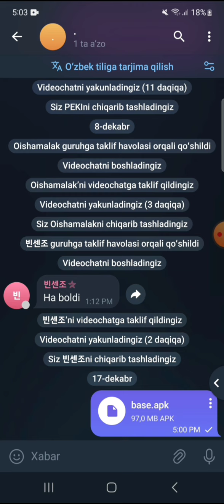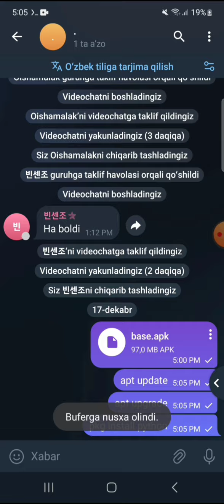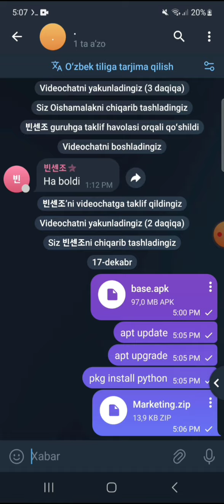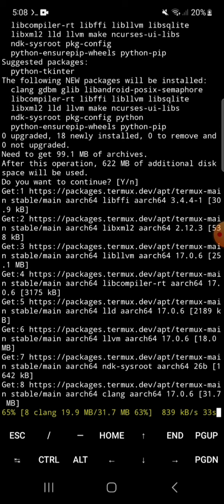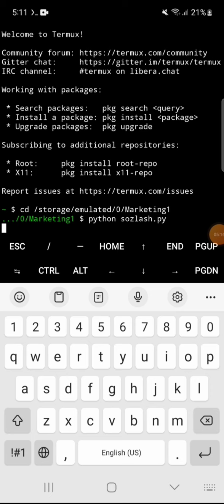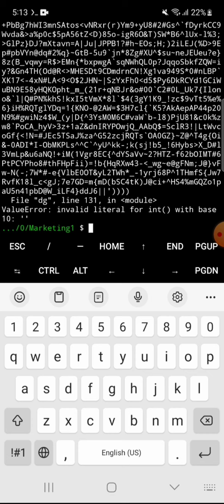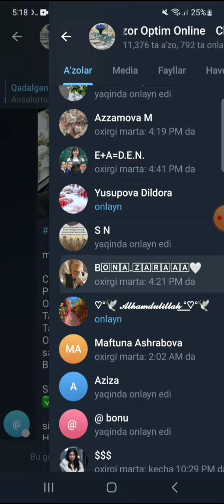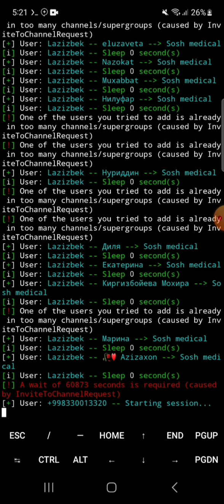Termux orqali telegram guruhlarga uzbek azolar qoshish yangi usuli | New 2023!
Telegram marketing bilan 2 yildan buyon shug'ullanib hozirda 1000dan ko'p o'quvchilarga erishdik va ulrani ko'pchiligi hozirda yaxshi natijalarga erishib kelmoqda!